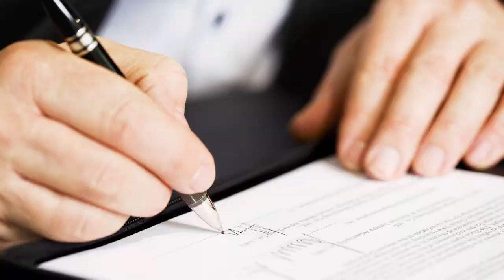Marquinhos: volta ou fica?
Vídeo opinião da Esporte Serra, com William Mota, sobre o Juventude.

APOIE A ESPORTE SERRA:

Faça um PIX de qualquer valor para apoiar nosso trabalho

Baixe o APP da Esporte Serra gratuitamente na loja de aplicativos do seu smartphone